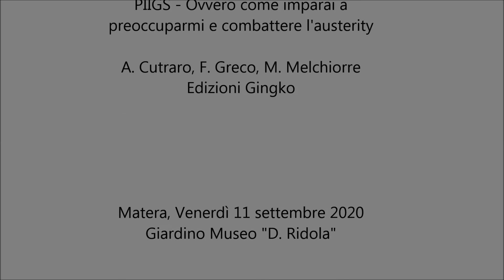Intervista a Federico Greco.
Premio letterario Energheia 2020
Matera, Venerdì 11 settembre 2020 - Museo "D. Ridola".
Intervista al regista Federico Greco, co-autore del libro: PIIGS - Ovvero come imparai a preoccuparmi e a combattere l'austerity. - A. Cutraro, F. Greco, M. Melchiorre, Gingko edizioni